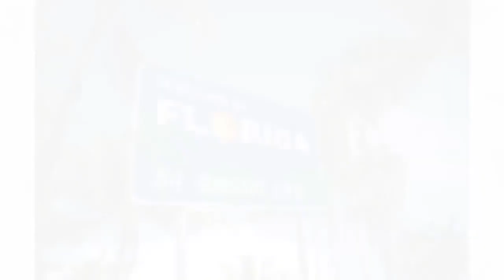10 NAJCIEKAWSZYCH STANÓW W USA